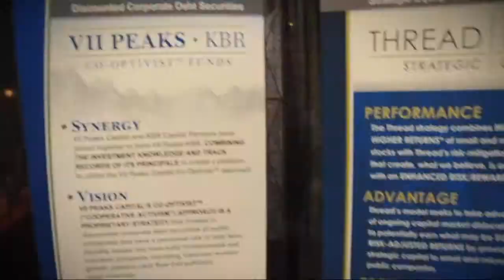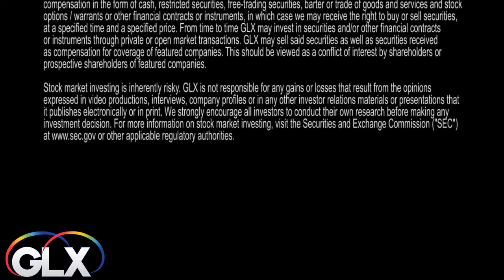REISA Spring Symposium 2012 Costa Mesa CA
REISA events offer real estate securities industry professionals the opportunity to meet with industry leaders, attend valuable educational sessions and network.